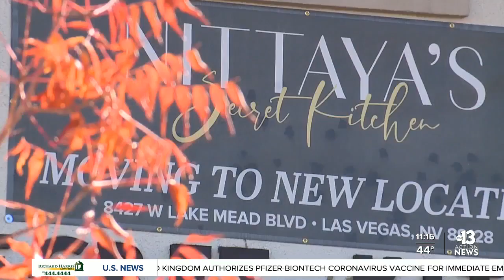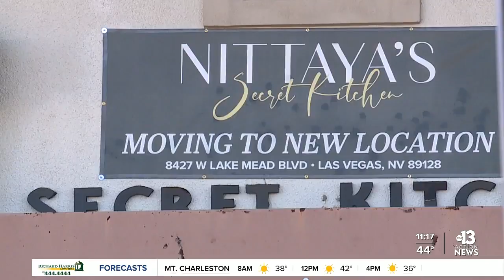Nittaya's Secret Kitchen lands on Dirty Dining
A restaurant that calls itself "a rarity" with "food in the top 100 of the world" just wound up on a different list - the health district’s naughty list - and it almost got them to be shut down.